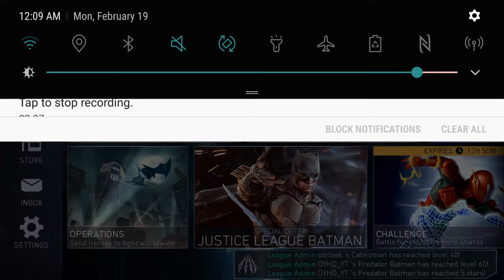5 STAR PREDATOR BATMAN!? UNLOCKING THE BEAST- Injustice 2 Mobile